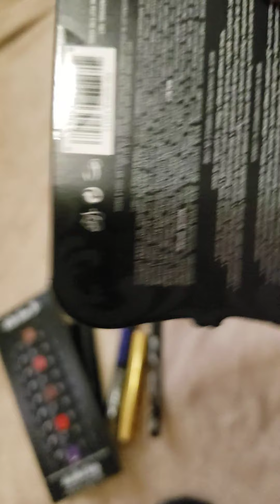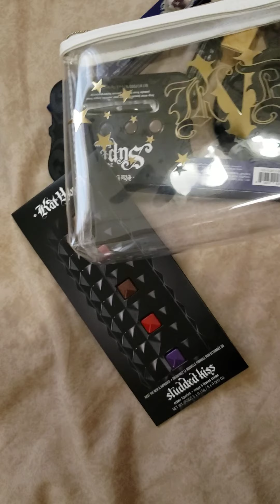Does Lipstick Turn You On!? //What Came In The Mail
Bored at home, Excited to see the UPS driver with my package. I love lipstick, All shades of Blue is my favorite color.